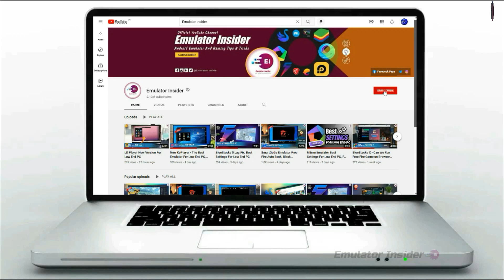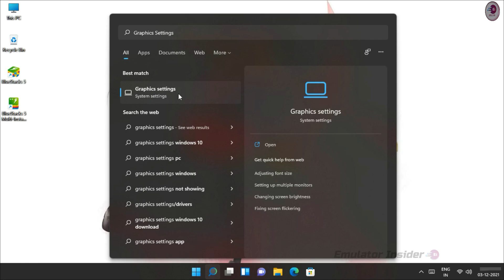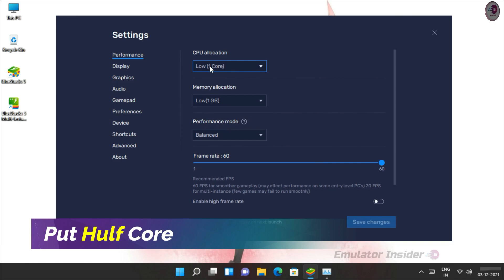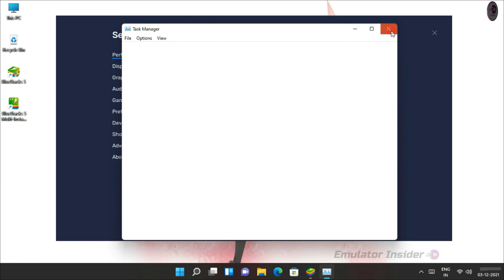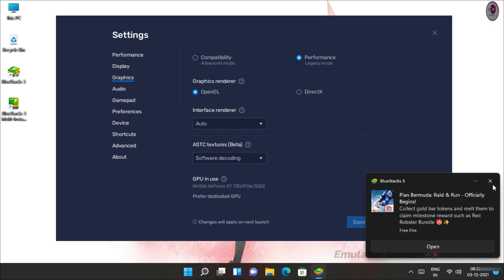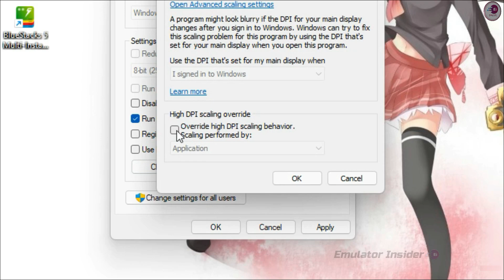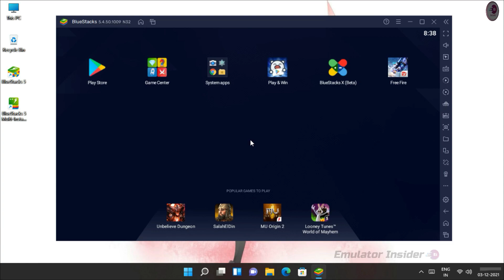Free Fire New Update, Lag Fix in BlueStacks 5 Android Emulator.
BlueStacks 5 Free Fire Lag Fix & Speed Up Emulator, Best Settings For Low End PC and Laptop. (It 100% Safe & Working) Just Follow All Steps.

2nd Music:
• Video Highlights
00:00 Intro
00:07 Introducation
00:30 Please Subscribe
00:42 This PC Specifications
01:04 Step 1
02:09 Step 2
03:55 Step 3
04:36 Step 4
05:21 Step 5
05:51 Now Enjoy Lag Free Games
06:10 Free Fire Gameplay
08:07 Outro

how to fix lag in free fire bluestacks 5
how to fix free fire lag in bluestacks 5
bluestacks 5 free fire lag problem fix
bluestacks 5 free fire lag fix in bluestacks 5